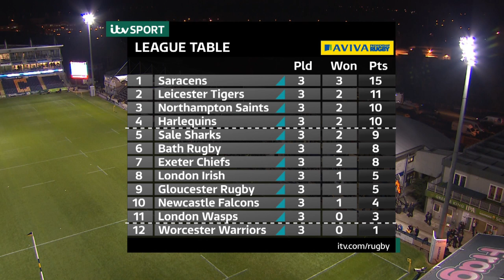Aviva Premiership Rugby 2013/14 - Round 3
A roundup of all the action from round 3 of the 2013/14 Aviva Premiership.